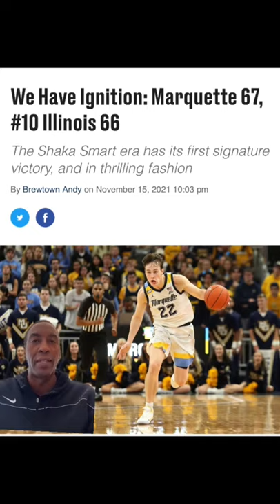Marquette shocks Illinois!